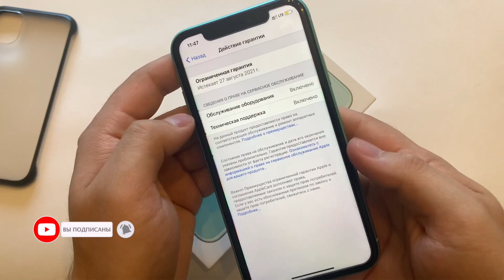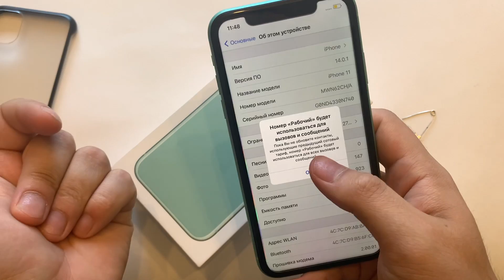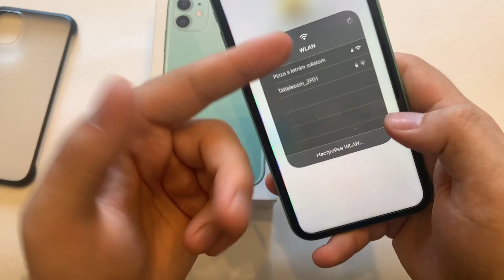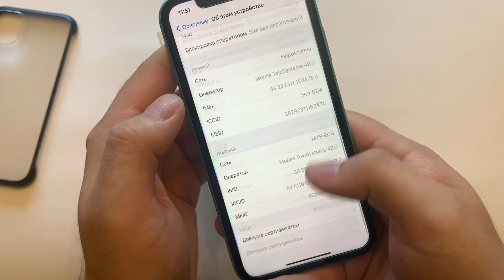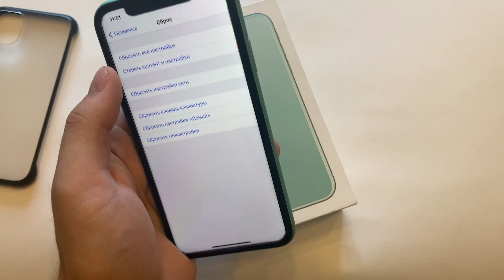iphone 11 на 2 симкарты за 42000руб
iphone 11 на 2 физ симкарты куплен за 42000

мой Инстаграм если будут какие то вопросы можете смело написать, Инстаграм